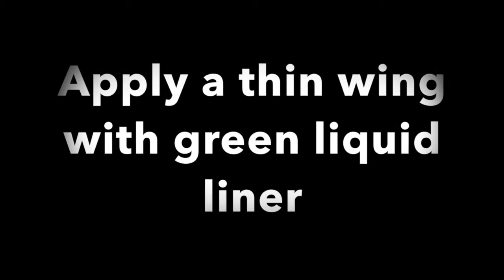Avengers: Age of Ultron - Vision Inspired Makeup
This look is very similar to the Hulk look I did in my previous video so what I did was tweaked it slightly for Vision.  I added gold to the centre of my lid and in my inner corner, applied a thin green wing and added some red loose glitter eyeshadow to my bottom lash line.  The red lips are an option, mine look very dark on camera but a red that isn't to light or to dark would be perfect if you want to go all out.

Social Media!

Instagram & Twitter - @JessInstantly